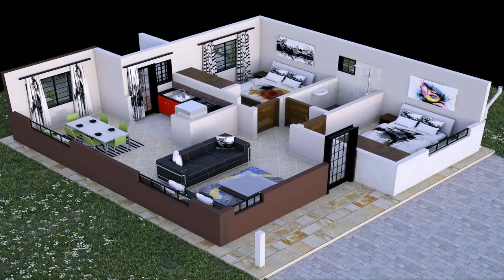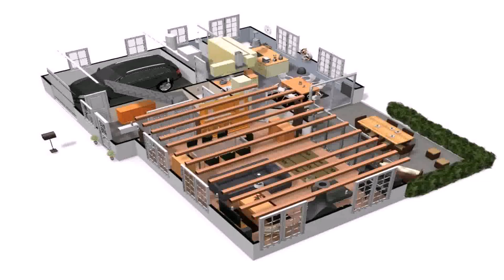3 Bedroom Bungalow House Plans 3d (see description)